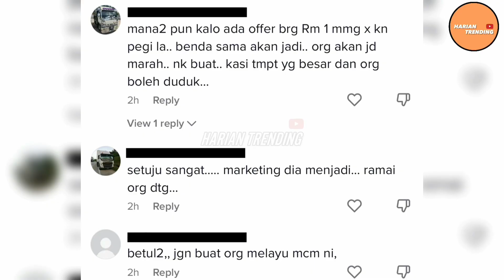LELAKI 'SOUND' INFLUENCER ANJUR PROMOSI BAJU MELAYU RM1 SAMPAI JADI RUSUH4N DI BUTIK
Isu baju melayu Rm1 yang viral baru-baru ini. Jom kita dengar teguran lelaki ni buat "penganjur" promosi berkenaan.

🔴Terima kasih pada semua yang telah menonton.Harian Trending channel yang akan membahaskan pelbagai isu Viral terkini. 👍🏻